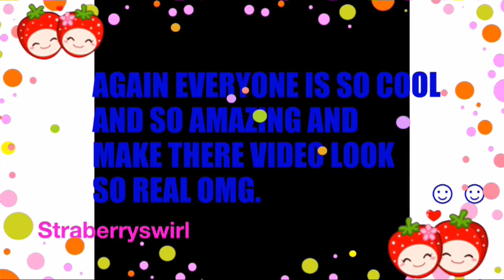Video_20150905120347_by_videoshow.mp4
The People Who Are In UnMaker Mike This Video Is For You And I Really Hope You Like Is And I Tried My Best Doing This Video And This Video Wasn't Hard To Make But This Video Is For You Guys I Really Hope You Love It 💙. You Guys Are Just So Amazing And Doing So Great Making YouTube Videos I'm So Glad You Guy's Are Doing Your Best To Make Your Show's Interesting For Everyone 👍. 💙😀☺😀☺💖☺💞💞💞😀💞😀😍😀☺😀☺😀☺😀💞☺💜💙💜😀💞😀💞😀💞😍💜😍💜☺